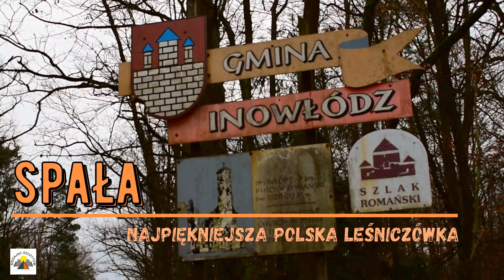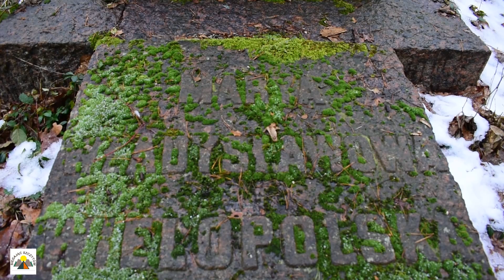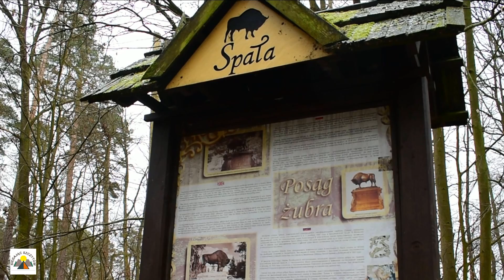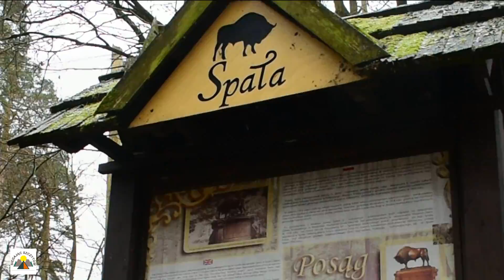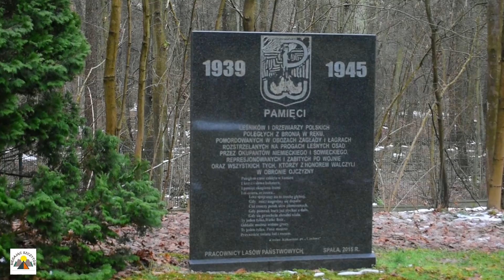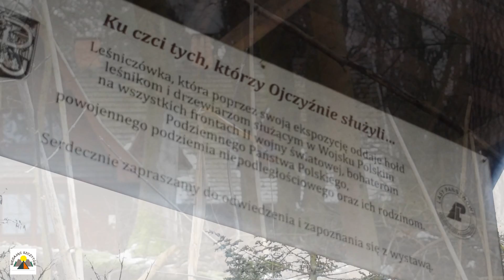Spała | najpiękniejsza polska leśniczówka 🌳🌲🌳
Dzisiaj jedziemy do Spały, niewielkiej miejscowości wypoczynkowej, leżącej w dawnej puszczy pilickiej, obecnie w obrębie Spalskiego Parku Krajobrazowego. Od dawien dawna przyciągała myśliwych, bowiem jej lasy pełne były łownej zwierzyny. Oczarowany był nią car Aleksander III, a na początku XX wieku, stała się letnią rezydencją prezydentów Rzeczypospolitej.

O tej porze roku, zastaliśmy Spałę uśpioną. Nie przypomina siebie latem, gdy ulice tętnią życiem. Turyści przyjeżdżają tutaj licznie, aby oddawać się kajakowemu szaleństwu. Jest to doskonałe miejsce na spływy kajakowe, również na uprawianie rowerowej turystyki. Wiem, sprawdziłam 😊

"Jedziemy" oznacza w tym przypadku wiele możliwości, również podróż pociągiem. Tą informacją uzupełniam nieścisłość, jaka pojawiła się w filmie i na którą (bardzo słusznie) zwrócił uwagę jeden z widzów. Mowa w nim o linii kolejowej nr 53 relacji Tomaszów Mazowiecki – Spała, wybudowanej w 1916 roku. Choć linia pod koniec lat 80.  została wyłączona z ruchu pasażerskiego, nie oznaczało to zakończenia jej historii. W roku 2022, po ponad trzech dekadach, przywrócono na niej regularny ruch pasażerski (pociąg relacji Łódź - Tomaszów Mazowiecki - Spała). Jej historia nadal się pisze.

00:00:00 WSTĘP
00:00:57 NAGROBEK MARII WIELOPOLSKIEJ
00:01:39 MOST IM. GEN. TADEUSZA BUKA
00:03:15 WĄSKOTOROWA LOKOMOTYWA SPALINOWA
00:03:58 POSĄG ŻUBRA
00:06:01 CARSKA WIEŻA
00:06:35 MODRZEWIOWY KOŚCIÓŁ
00:08:50 STAW SPAŁA
00:09:45 DAWNA ELEKTROWNIA WODNA
00:10:18 POMNIK PREZYDENTA MOŚCICKIEGO
00:12:26 MIEJSCA PAMIĘCI
00:13:04 DOM PAMIĘCI WALK I MĘCZEŃSTWA LEŚNIKÓW I DRZEWIARZY POLSKICH
00:13:30 BUNKIER W KONEWCE